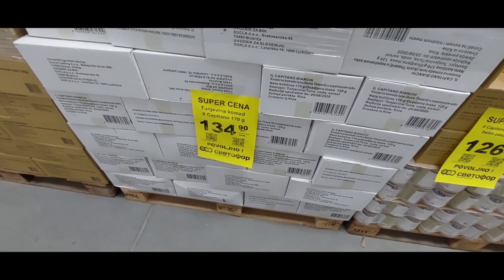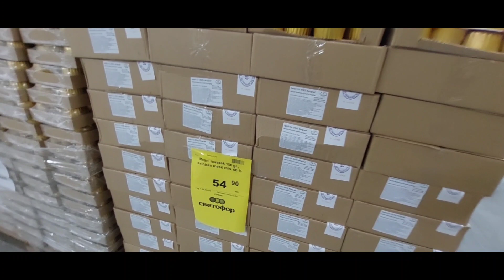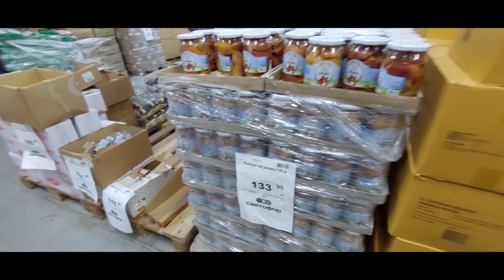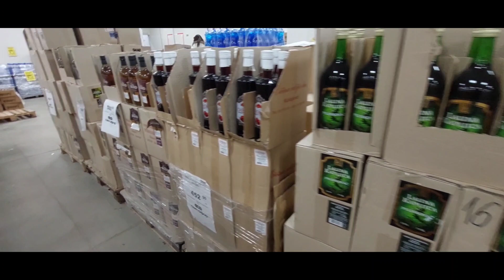SVETOFOR RUSKA RADNJA ŠTA IMA JEFTINO DA SE PAZARI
CHANNEL 2 - VLOGZILLA BEOGRAD
CHANNEL 3 - VLOGZILLA VIBES